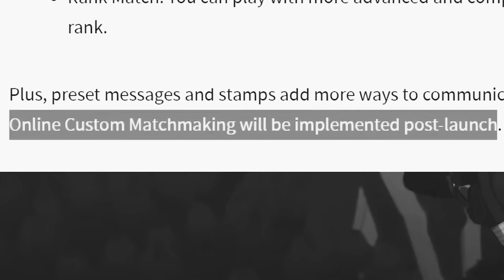They Made a Boruto Game (It Failed.)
After a long wait we finally got Naruto Storm connections! The only downside though. They didn't really deliver what we all wanted. The Boruto game itself is fine but with missing features, no invites online, and much more the game is performing worse than storm 4! today we check out connections again and try to see what went wrong!